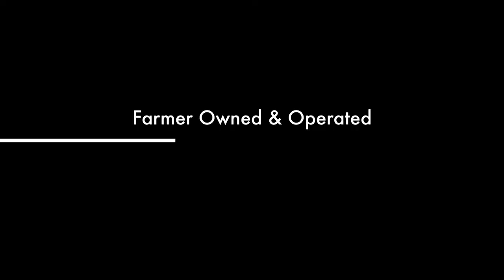2017 Industrial Hemp Planting Video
Operating in Western Colorado, Western Colorado Hemp and The Grower's Coalition is a group of innovative farmers. Finding new ways to involve community each day.